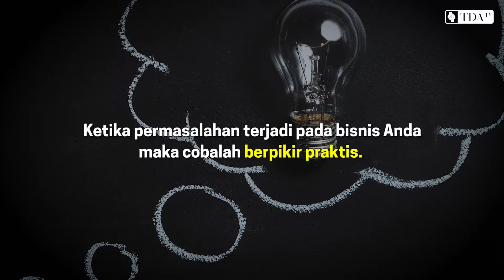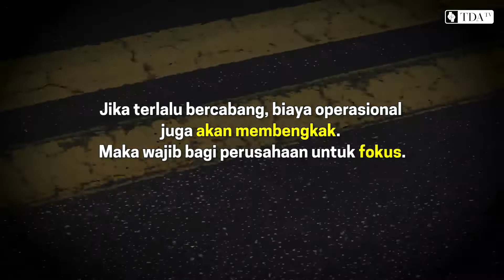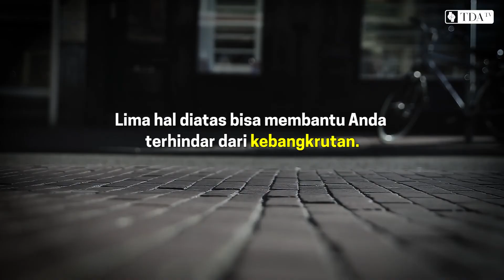Ini Dia 5 Cara Agar Bisnis Kamu Terus Tumbuh dan Tidak Bangkrut!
Kali ini TDA TV akan membagian 5 Tips Cara agar Bisnis Kamu tidak Bangkrut dan terus bertumbuh.
Yuk tonton video kali ini.